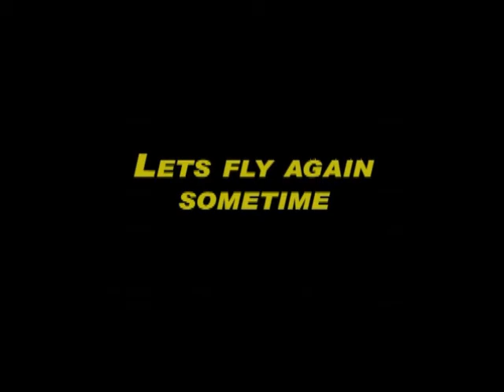Part 2 Ozzie and Friends Flying Model Planes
Part 2 of 2 Ozzie and buddies flying at Aero Sport RC Club